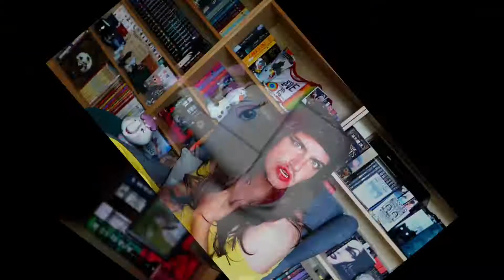BELLE YOUTUBEUSE ?!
Des bisous licorne sur ton front